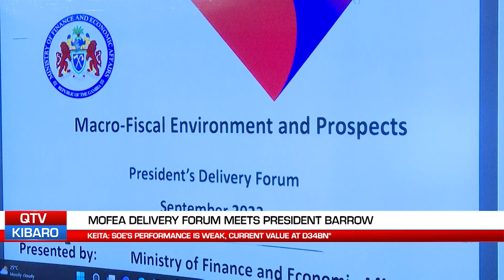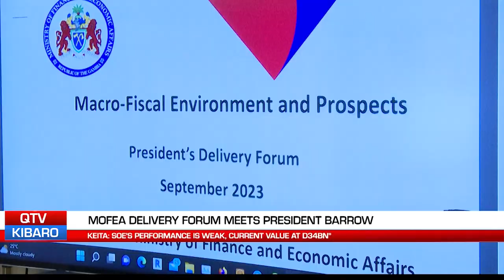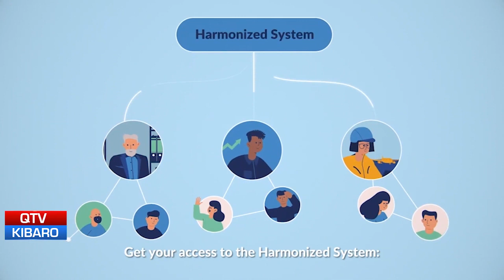QTV NEWS IN MANDINKA 06.09.23